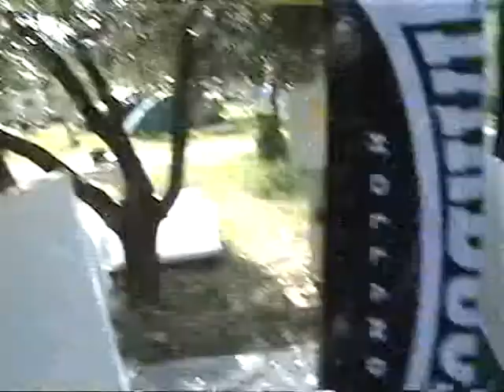p.30 4-8-09 vakantie croatia Camping Oliva Rabac part 30 august 4th 2009 holiday croatia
p.30 4-8-09 vakantie croatia Camping Oliva Rabac part 30 august 4th 2009 holiday croatia Camping Oliva Rabac teil 30 august 4th 2009 ferien croatia Camping Oliva Rabac 10:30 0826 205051